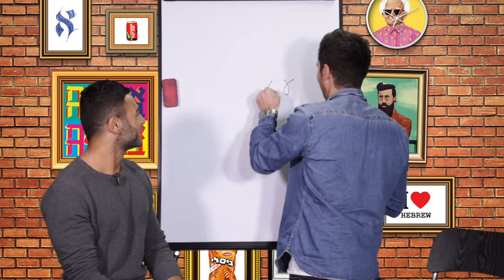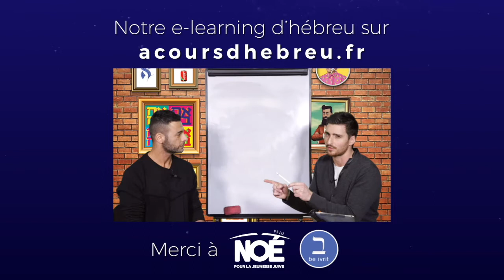Hébreu - Manuel de conversation : Mots utiles ( partie 1) - Formez-vous sur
Des mots utilises pour votre prochain voyage en Israël.